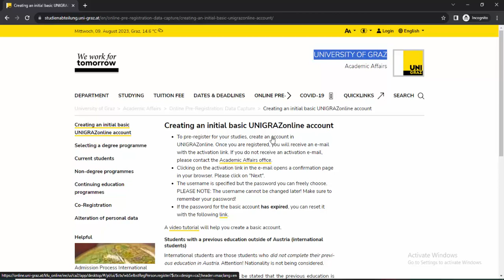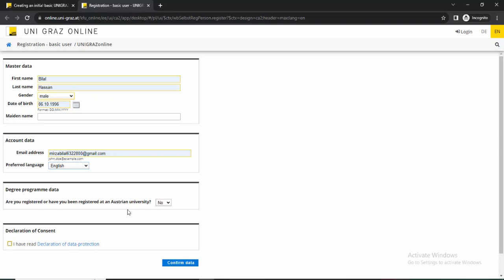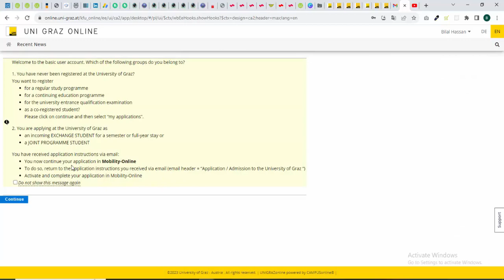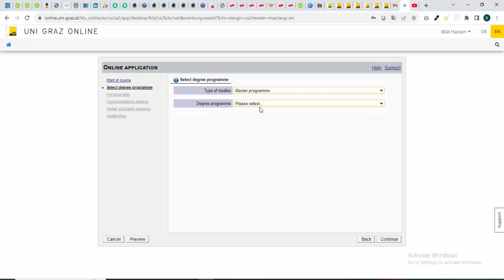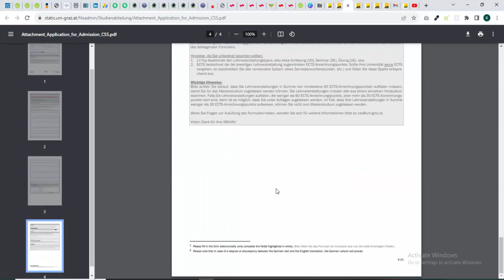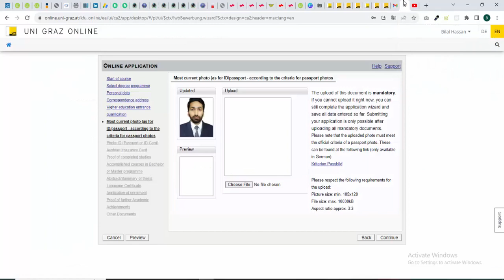How to apply in University of Graz | University of Graz, Austria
In this video, you can create account and learn about apply process.

University of Graz, Austria
Admission procedure of University of Graz, Austria
How to apply in University of Graz, Austria
University of Graz
Apply Now
Austria Study Visa Requirements
How to Get Your Austria Study Visa
Complete Guideline for a Masters Degree

Want to get a Masters degree in Austria? This video explains the whole process of applying to a masters degree. It covers topics like tuition fees, part time jobs for English speakers, visa process, pr etc. This video was highly requested by many of you so I hope you like it and as always let me know if you guys have any questions :)